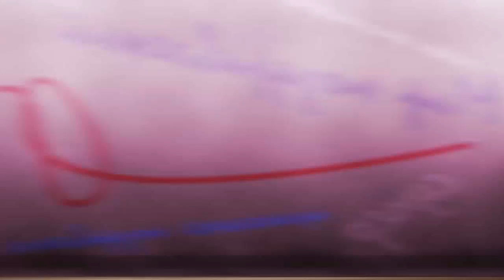Анекдоты с дедом Петрухой 32 выпуск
Анекдоты , приколы ,  частушки ,  юмор ,  скетчи , вайны , пародии ,смешные истории
 Здравствуйте , товарищи. Спасибо за внимание. Решил пересказать ещё несколько анекдотов.. Анекдоты с дедом Петрухой 32 выпуск.  Главное не забыть поставить
лайки или дизлайки, комментарии и если не подписаны, подписываемся на канал, нажимаем колокольчик.  Анекдоты с дедом Петрухой 32 выпуск   - это
самодеятельность.     Продолжение следует.  Анекдоты с дедом Петрухой 32 выпуск   изготовлен на домашнем компьютере.    Высмеивается пьянство и другие
нежелательные негативные ситуации.  Анекдоты с дедом Петрухой 32 выпуск  продолжает традицию. Видеоанекдоты носят юмористический характер и не имеют
цель никого оскорбить. Анекдоты с дедом Петрухой 32 выпуск  является продолженим остальных видеороликов моего канала.   .  .  . Автор канала не является специалистом. Принимаю все советы и рекомендации.

Три вещи, на которые страшно смотреть с утра после пьянки: лицо, кошелек и список исходящих вызовов.

Два студента читают методичку и истерически хохочут: — ... учащиеся старших групп должны уметь дифференцировать простые линейные формы... Проходит волна смеха. Студенты, заикаясь. пытаются прочитать эту фразу еще раз. И опять взрыв хохота. Методичка была посвящена проблемам обучения детишек в детском саду, и фраза означала умение отличать круг от квадрата.

- Что делать, если парашют не раскроется? - Быстро-быстро маши руками. Через некоторое время стук в иллюминатор: - А что дальше делать?